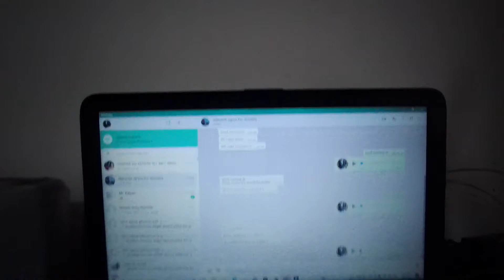Covid second vaccination lag gai